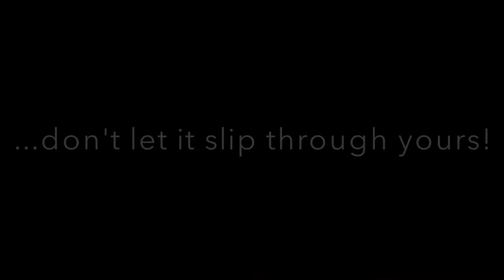Y8 A Day in the life of a fiver